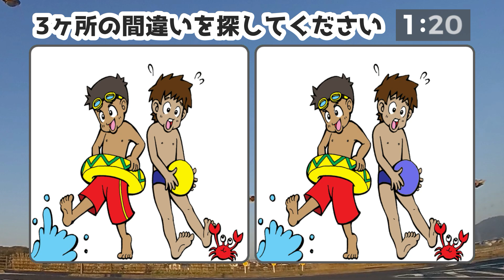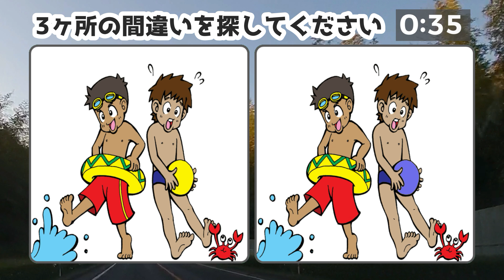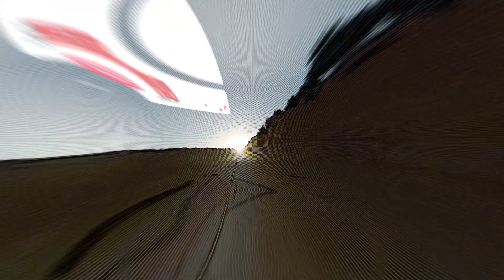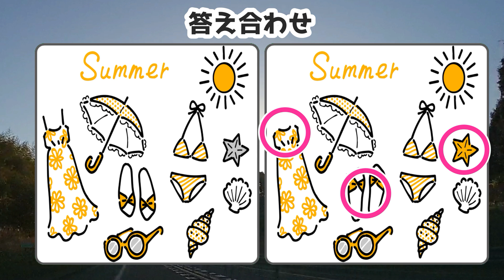🏆3ヶ所間違い探し🏆集中力を鍛えて認知症予防！左右の絵から違うところを探す大人気クイズ全6問！vol421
脳を活性化して認知症予防に最適な脳トレクイズ「まちがい探し」を6問出題します。
左右にイラストが並んでいますが、3ヶ所の違うところがあります。

0:00 オープニング
0:16 1問目：海水浴
2:01 2問目：森の動物
3:43 3問目：プール遊び
5:27 4問目：楽しいBBQ
7:07 5問目：Summer
8:50 6問目：交通ルールを守ろう
10:28 おまけ問題

おかげ様で間違い探しが400回を突破しました。
今後とも知の種の間違い探しをよろしくお願いします♡